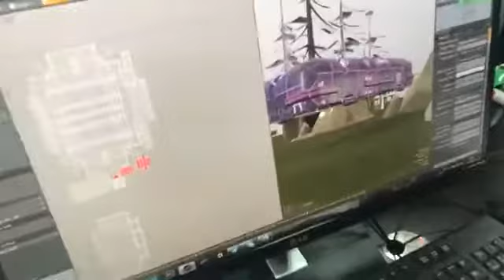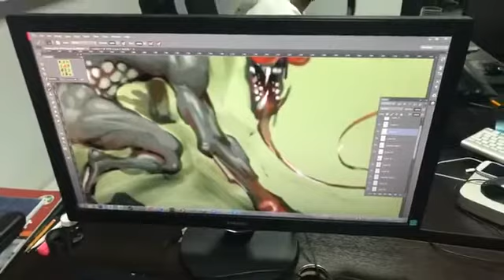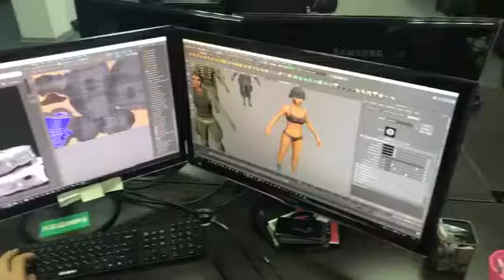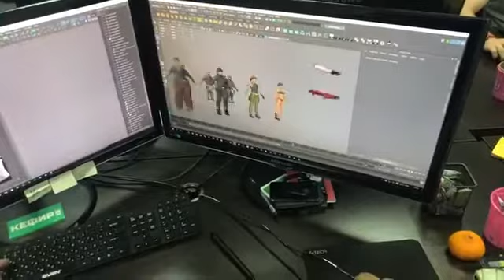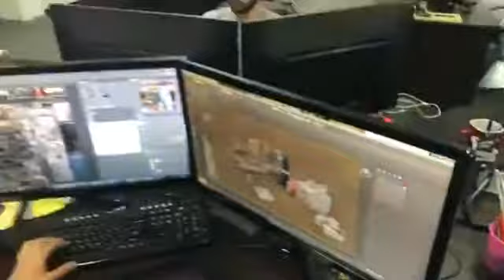LAST DAY ON EARTH; survival /FAZENDO UMA TRANSMISSÃO AO VIVO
✅⏭GRÁFICA BAIXA VERDE

Se você tiver recuperação  de  pacotes  que  não  tenha  neste backup  entre  em  contato  com  eu

Quem quiser me ajudar só o baixa o WHAFF e colocar esse ➡código ET39495 eu agradeço

CÓDIGO DE CONVITE  ET39495
ganhar dinheiro fácil⬇

AVISO EU TROCO POR RECUPERAÇÃO DE QUALQUER PACOTES QUE EU NÃO TENHO NESTE BACKUP
PODE SER QUALQUER A QUE EU NÃO TENHO NESTE BACKUP
MAIS DÚVIDAS SÓ FALAR COM EU
MEU fecebook ⬆
MEU WHATSSAP⬆

SE QUISER GANHAR UM  GIFS CARDS E SÓ SE CADASTRAR NESTE

                      VÍDEOS EM BREVE